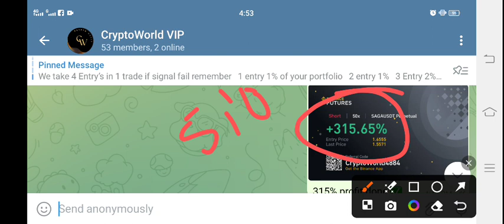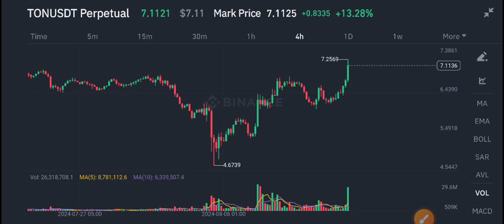Ton coin News Today! Ton Price Prediction Today! Ton crypto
Queries Solved:
1.  today target
2.  price today
3.  price prediction
4.  token today target